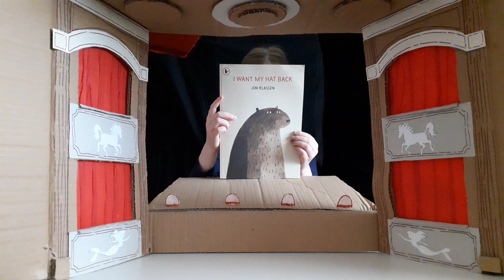I Want My Hat Back by Jon Klassen, performed by The Blunts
Inspired by The Little Angel Theatre Company's performance of Jon Klassen's book 'I Want My Hat Back'